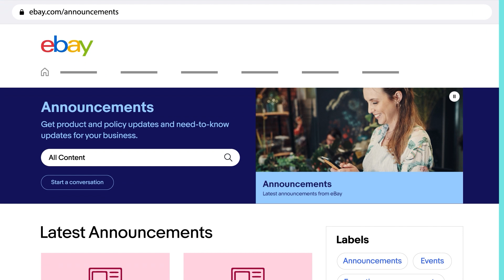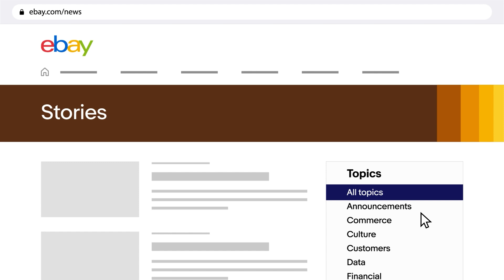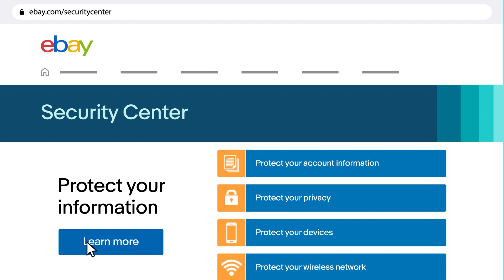Navigating eBay self-help resources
eBay has many great self-help resources to help you become a better seller. Check out the links on the eBay Community.